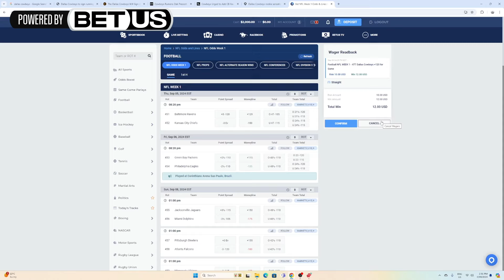The Dallas Cowboys Just Signed the FASTEST RB in the NFL?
The Dallas Cowboys Just Signed the FASTEST RB in the NFL? the dallas cowboys with dak prescott want to win the NFL SuperBowl as the cowboys want to win the NFL season. the dallas cowboys want to sign and trade NFL free agents as jerry jones and mike mccarthy want to add with ceedee lamb and ezekiel elliot and Micah parsons and trey lance. the cowboys prepare for the NFL off season so they want to do more. so the NFL super bowl for 2025 and NFL season for 2024 look good